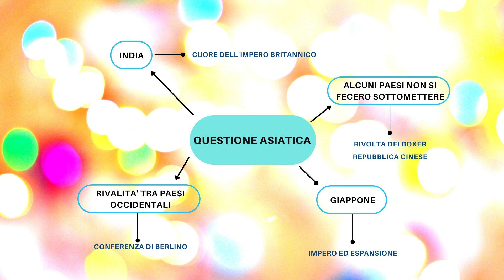Colonialismo: la questione asiatica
In questo video parleremo della presenza in Asia delle potenze europee.